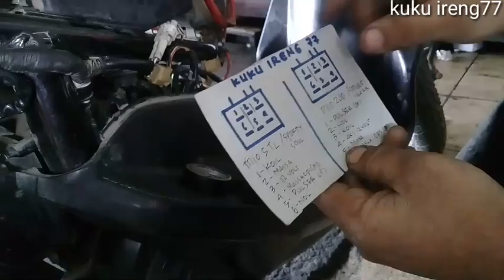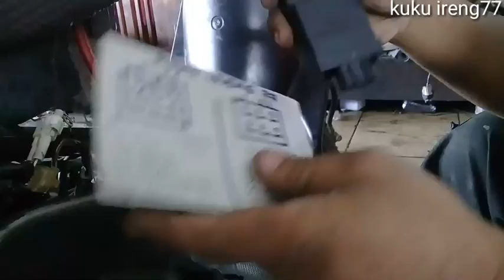BEDA CDI MIO SMAILE DGN MIO SPORTY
Hallo gaes jgn saling tukar cdi mio smaile dgn mio sporty walaupun bsa di robah kabel di soketnya.tetap beda kurva pengapiannya mtr pasti tdk lancar jalan nya.